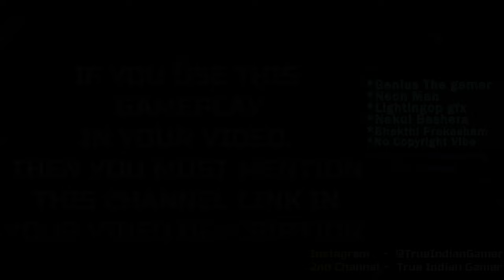Call of Duty: Black Ops Cold War Gameplay - FREE TO USE (60 FPS)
Call of Duty: Black Ops Cold War Free To Use Gameplay
Call of Duty: Black Ops Cold War No Copyright Gameplay